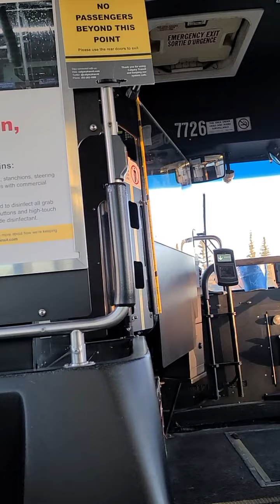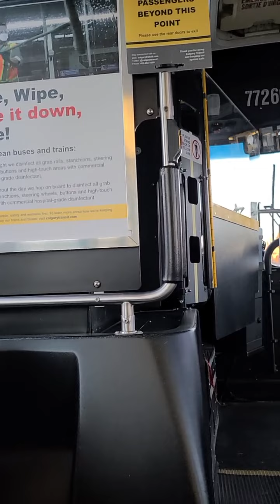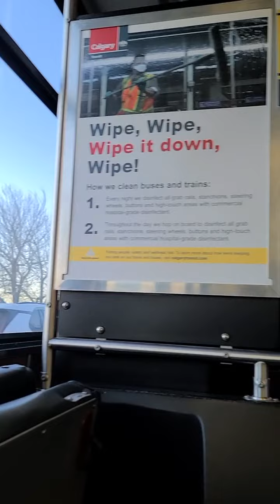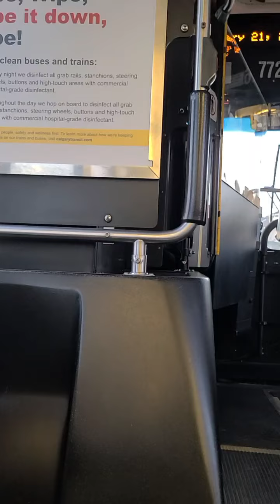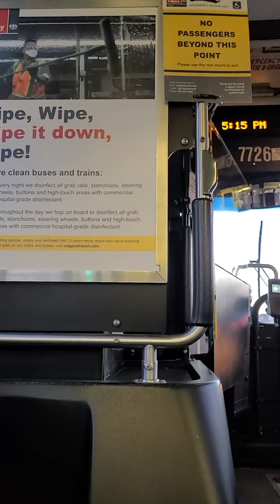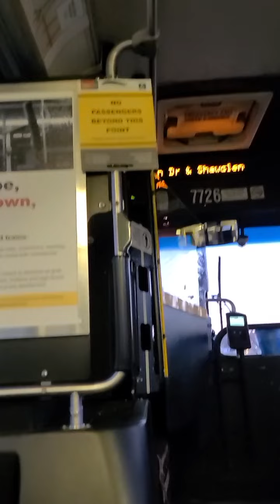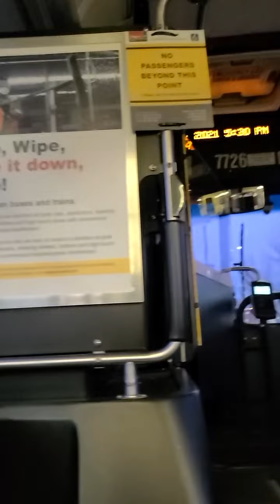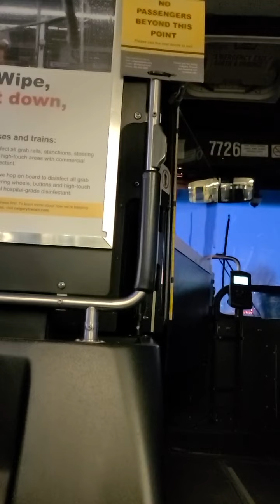riding CT 12 Southwest Loop 2001 New Flyer D40LF # 7726 ride 2 part 2